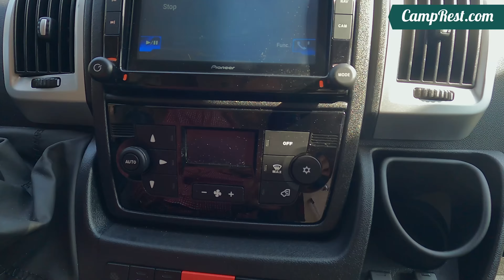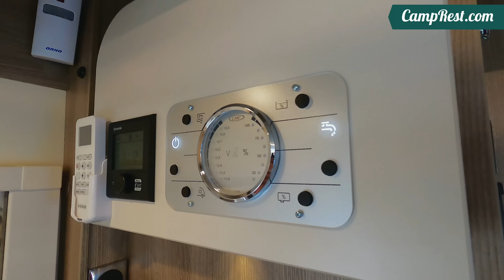Jaki kamper do 3,5t? LMC 758G - Test CampRest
Tym razem przedstawiamy wam kampera @LMCcaravaning LMC T758G. Jest to kamper półzintegrowany, na Fiacie Ducato z naszym ulubionym układem Face 2 Face - jest to idealny układ podczas podróży z dziećmi.

Z tyłu znajdziemy pojedyncze łóżka z łącznikiem w środku, co finalnie tworzy ogromne łóżko do spania.

Z przodu kampera znajduje się kolejne 2 osobowe łóżko opuszczane elektrycznie.

Kampera otrzymaliśmy do testów dzięki naszej współpracy z firmą Keller Kamp z Gliwic, która jest oficjalnym dealerem tej marki w Polsce i prowadzą, sprzedaż, wynajem oraz profesjonalny serwis kamperów i przyczep kempingowych.

00:26 Współpraca z Keller Kamp
00:37 Marka LMC
00:52 Ogólnie o kamperze LMC T758G, DMC
01:32 Garaż
02:00 Podwozie, spalanie
02:30 Czujniki parkowania
02:53 Drzwi wejściowe
03:21 Szoferka
04:55 Salon face2face
06:50 Kuchnia
07:11 Miejsca do przechowywania
07:52 Lodówka i zamrażalnik
08:04 TV i antena
08:18 Łóżko w salonie
10:08 Ogrzewanie
10:21 Alarm
10:48 Toaleta i prysznic
11:27 Sypialnia
12:40 Podsumowanie